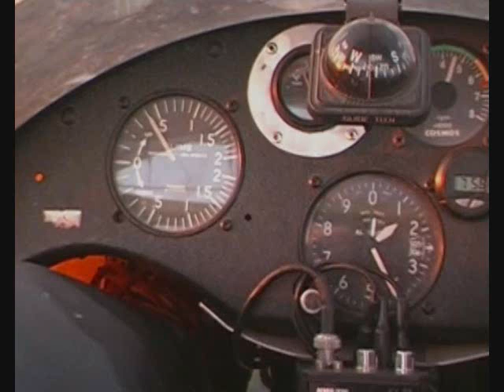Birds of a Feather (Fly Away Home Documentary)